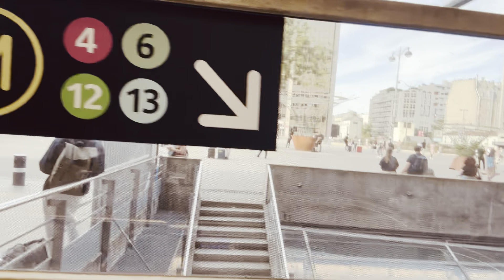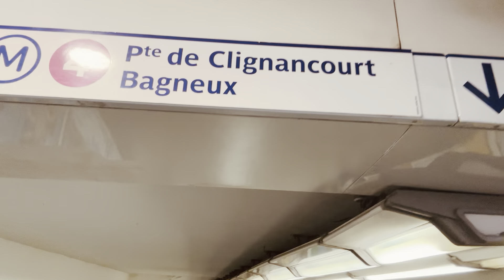Pourquoi Mike Kalambayi n'a pas été arrêté ? plusieurs morts dans son concert du SDM ?